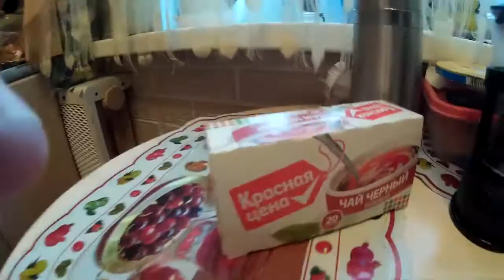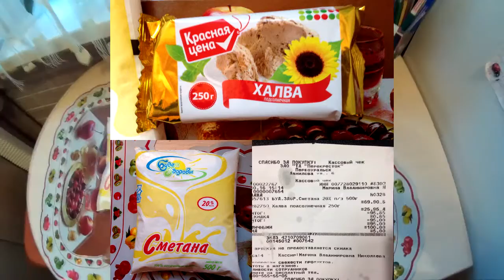Проект"выЖИТЬ на ПРОЖИТОЧНЫЙ МИНИМУМ"- 3 день.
День прошел замечательно , проблемы с удалением видео отчета за первый день проекта разрешены , сделал кое какие покупки ... . Послушайте мое предложение касаемо чая черного байхового "красная цена" !!! Сайт Международной Ассоциации Блогеров ,на котором активно наблюдают за проектом со всего мира